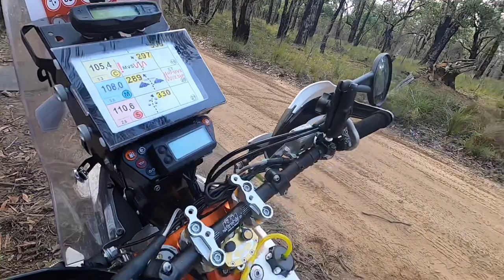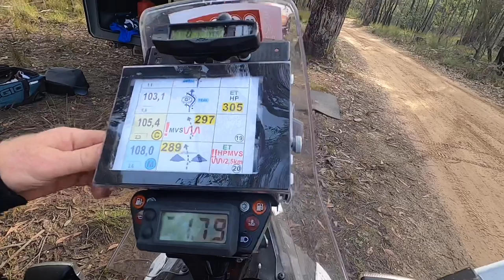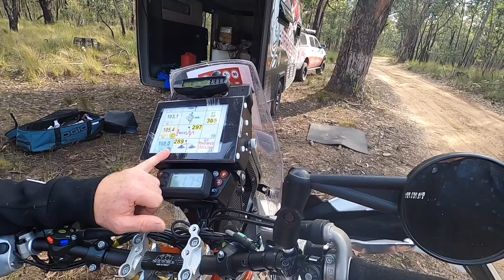2020 KTM 450 Rally Dakar bike walk around with Ben Young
The burrito few were lucky enough to have a ride on Ben Young’s 2020 KTM 450 rally. This Dakar designed bike is 1 of 8 in Australia and Ben crazy enough to let us ride it.
Make sure you go back and listen to his episode where he goes into his past and present on a motorcycle.
A massive thank you to Ben for letting us ride this elusive beast. We will be back for more.